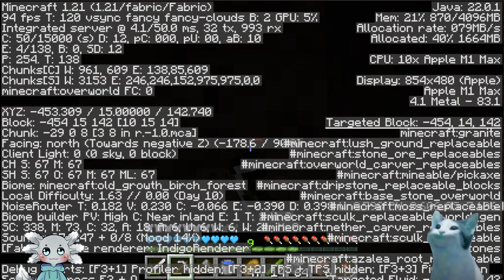Minecraft but we're 5'9